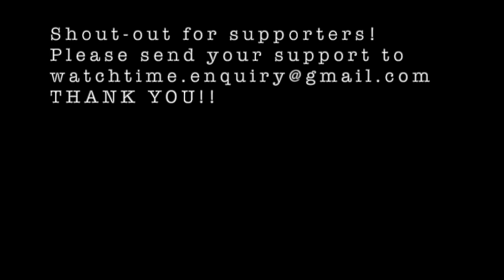The Walking Dead No Man's Land: Weekly Challenge - KA-BOOM! - DIF. 36.1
20201220

This was created to provide ideas on how to get thru Weekly Challenge - KA-BOOM!
- OLD BRICKS
- LOCK IN
- PERIMETER DEFENSE
- FUSE BOX
- DARK CORNER